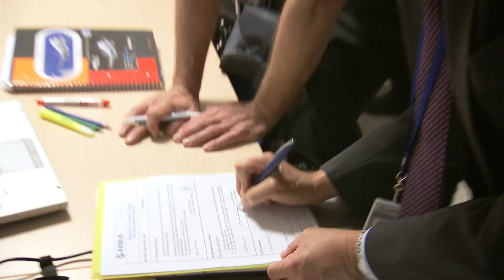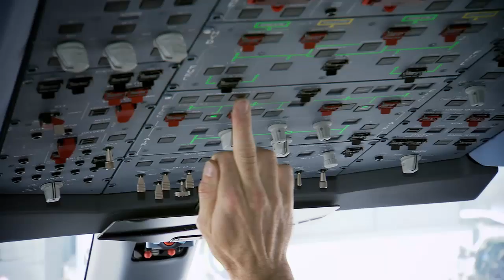Putting the A350 XWB in good hands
After MSN001 was rolled out in May, Airbus' manufacturing team turns over the first flyable A350 XWB to the flight test team for final preparations before the maiden liftoff.